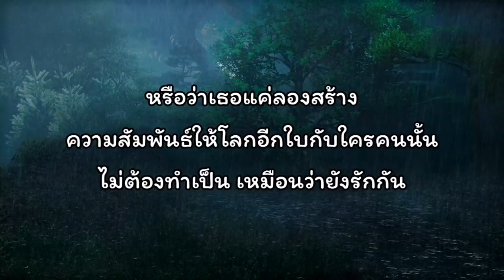ขอให้เธอรักเขา - FLUKIE 🎵เนื้อเพลง